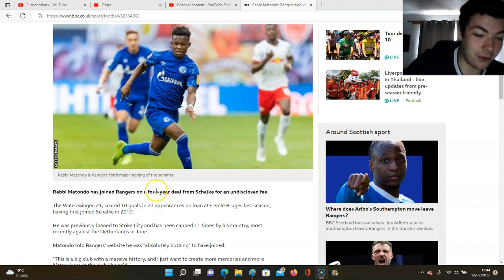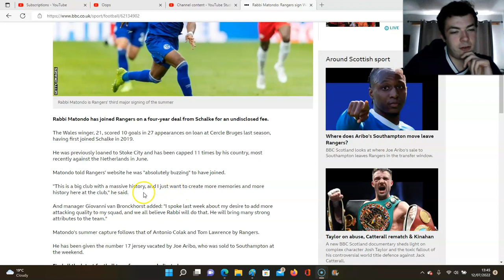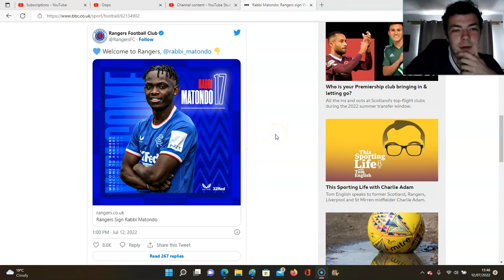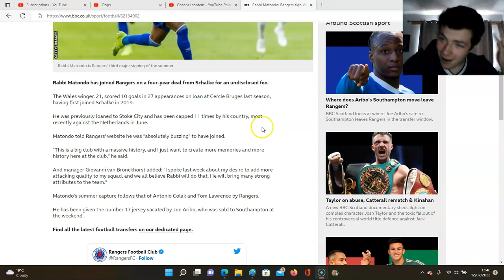RABBI MATONDO JOINS RANGERS ON A FOUR YEAR DEAL!!!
£2.5M FEE...